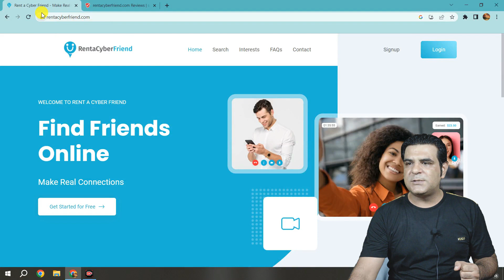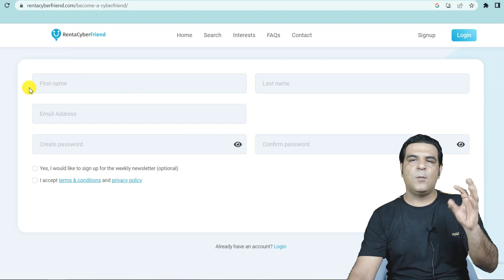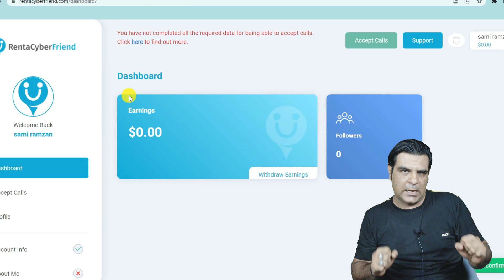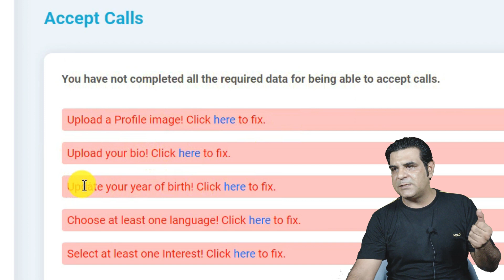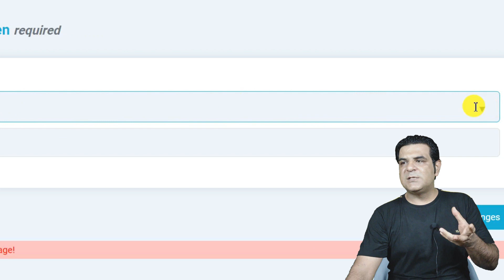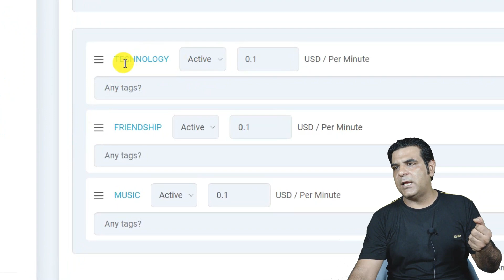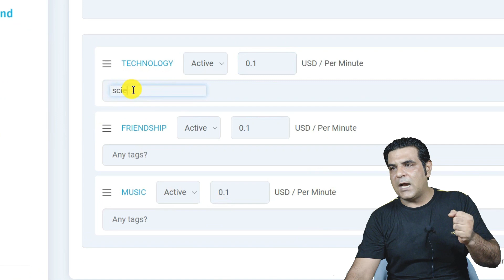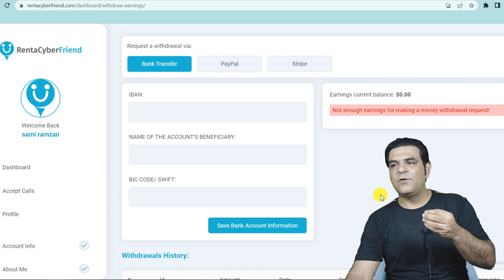Earn money online by chatting lonely people | online earning | Make money online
//    //.This.\\    \\
              //    //       is      \\    \\
        Muhammad Sami Ramzan
        //     //   Welcome to  \\    \\
.//. //--THE RADIO TV --\\. \\.